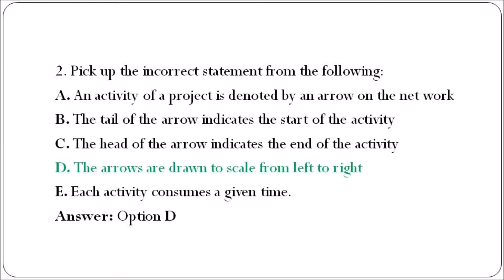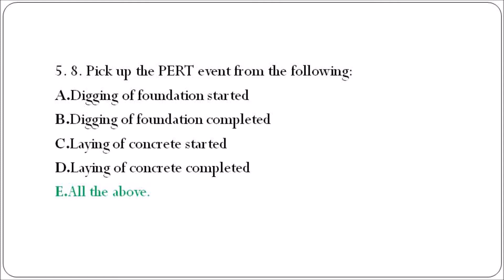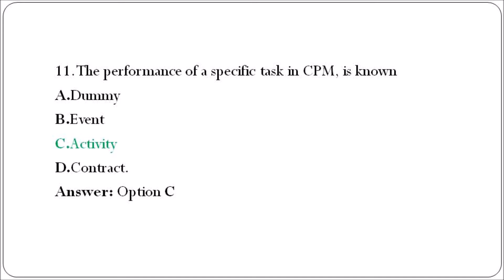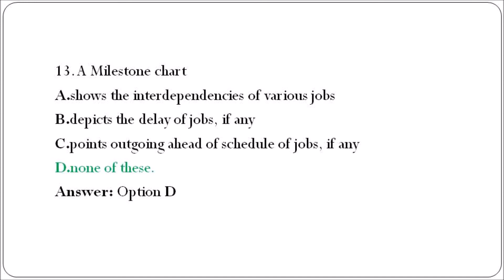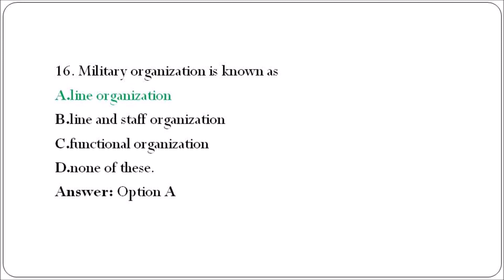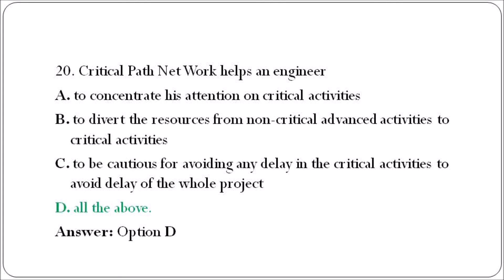CIVIL ENGINEERING - CONSTRUCTION MANAGEMENT | IMPORTANT QUESTIONS WITH ANSWERS || QUICK REVIEW SET-1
Hello, guys plz watch the complete video for better understanding. and if u find this video useful then do like and share this video with your friends and subscribe to my channel for more such videos & don't forget to hit the bell icon to get updated with the notification of every latest video.